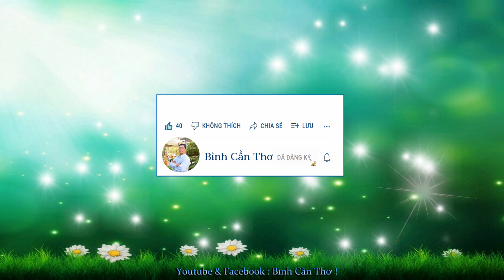F35: Đạo Tràng Đêm Cuối * Bồng Lai Tự * Núi Cô Tô... Series: Hành Hương Giữa Tiết Tháng 5 - 2024 âl.